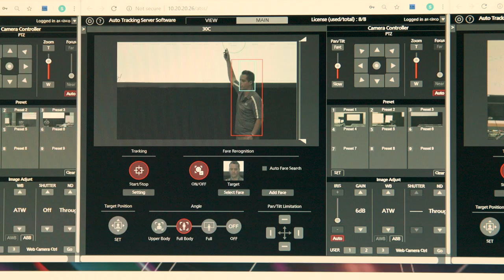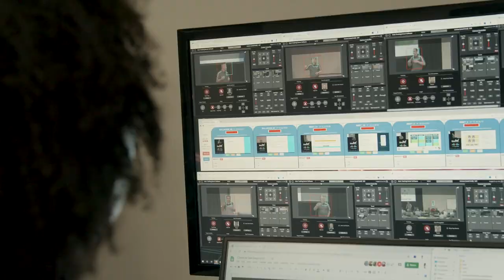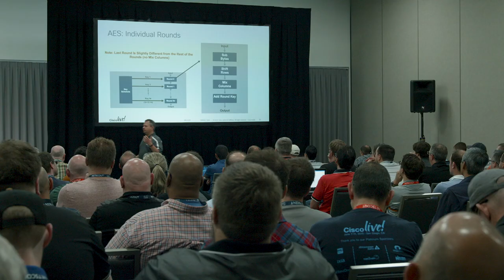Panasonic Case Study:"Cisco Live!" 4K PTZ Camera with Auto Tracking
"Ultimately, the decision to move to Panasonic PTZs with deep learning was brought on by this very dynamic real-world environment, as opposed to a controlled environment where you have time to set up and capture faces. It’s worked out tremendously well thus far," Stone said. He added that overall operator training on the new system has been scaled back to about an hour, vs. four hours with the prior cameras.

Stone said he will next implement the AW-UE70W/Ks with Auto Tracking for a smaller Impact Event, as well as for an international Cisco Live conference in Cancun in October 2019.